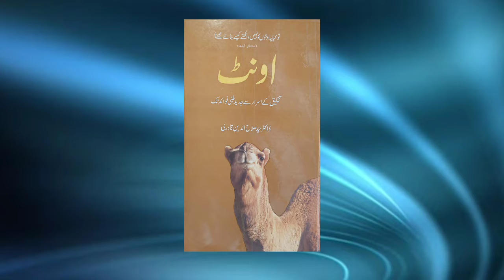Book (camel 🐫) written by Dr Syed Salauddin Qadri